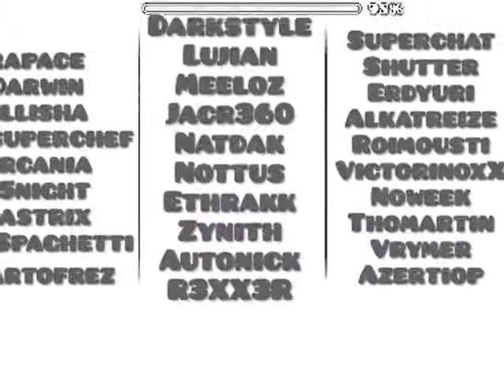Is this level a harder level?